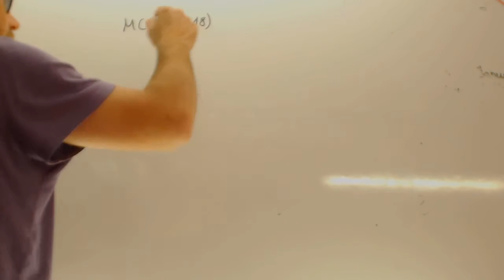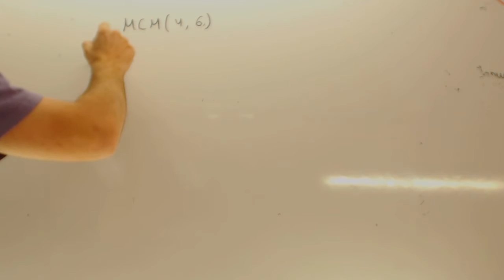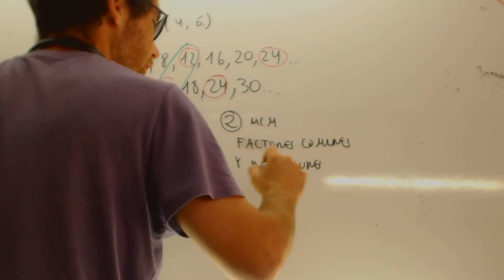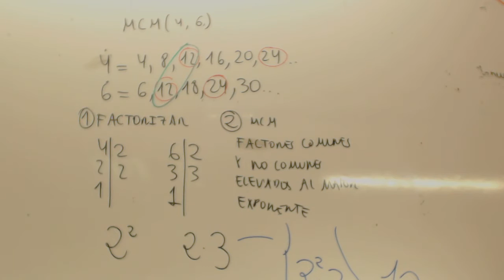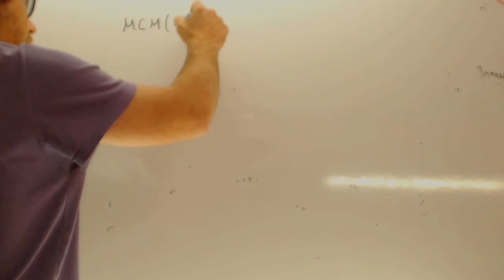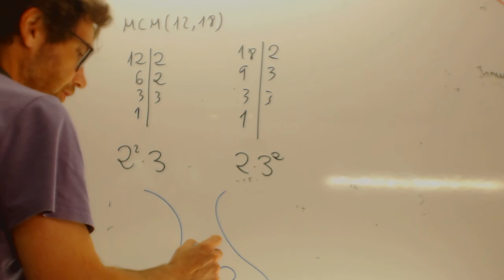MCM 2 ESO Verano Academia Usero Estepona